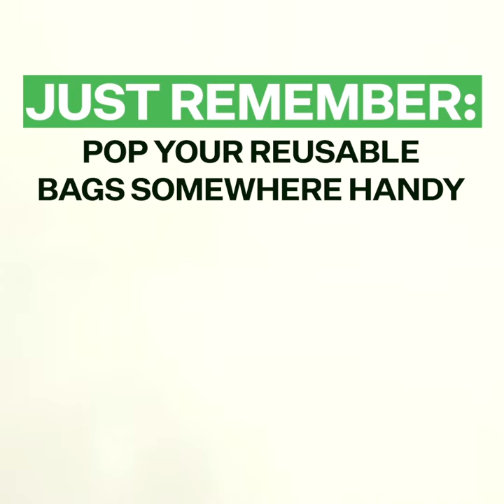Single use plastic bags | Green Party NZ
The Green Party of Aotearoa New Zealand.
Authorised by James Shaw & Marama Davidson, Parliament Buildings, Wellington.